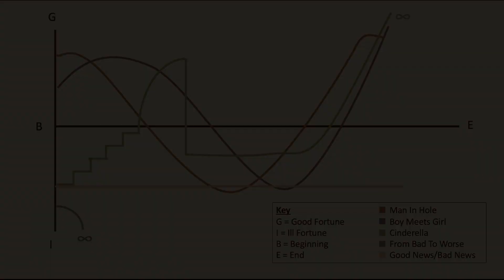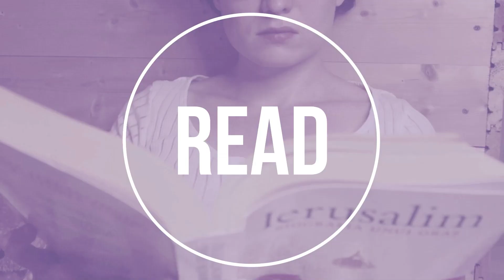Cum construim Personaje Memorabile | Scriere Creativă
Îți ofer ponturi și discutăm la obiect despre cele mai importante aspecte ale scrierii creative pe care orice scriitor trebuie să le cunoască. Fie că ești la început de drum sau ai deja experiență în scris, video-urile mele pline de informații clare și argumentate te vor ajuta să-ți aprofundezi cunoștințele în acest domeniu.

În acest video vom clasifica tipurile de personaje, menționând trăsăturile acestora, vom vedea astfel care sunt caracteristicile unui protagonist tridimensional și cum putem îl putem contura într-un mod credibil. Tot astăzi vom vorbi despre modul în care introducem personajele în poveste și cum să le alegem numele.